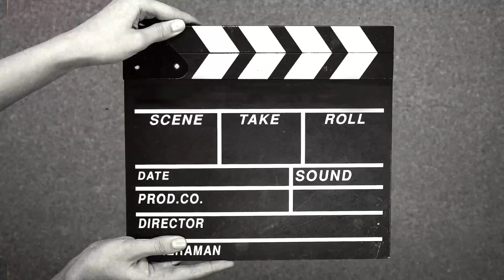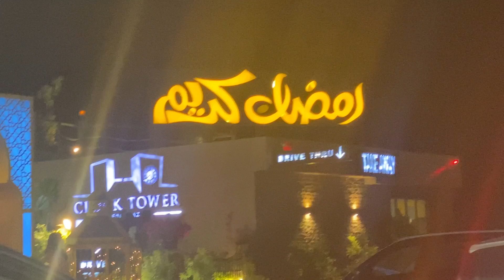celebrate 🎉 anniversary at clock tower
mama baba celebrate their anniversary at clock tower sea view